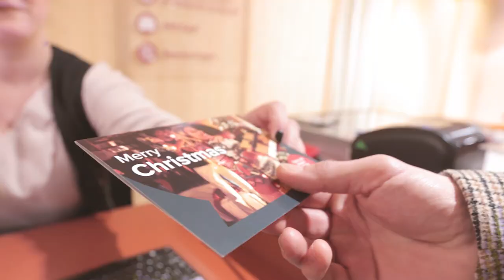𝐕𝐢𝐯𝐞𝐳 𝐥𝐚 𝐌𝐚𝐠𝐢𝐞 𝐝𝐞𝐬 𝐅𝐞̂𝐭𝐞𝐬 𝐚̀ 𝐧𝐨𝐬 𝐜𝐨̂𝐭𝐞́𝐬 ! ✨🎅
𝑆𝑐𝑖𝑛𝑡𝑖𝑙𝑙𝑒𝑧 𝑑𝑒 𝑝𝑙𝑎𝑖𝑠𝑖𝑟 𝑎𝑣𝑒𝑐 𝑛𝑜𝑡𝑟𝑒 𝑚𝑎𝑟𝑐ℎ𝑒́ 𝑒𝑡 𝑛𝑜𝑠 𝑎𝑛𝑖𝑚𝑎𝑡𝑖𝑜𝑛𝑠 𝑑𝑒 𝑁𝑜𝑒̈𝑙, 𝑛𝑜𝑠 𝑖𝑑𝑒́𝑒𝑠 𝑔𝑜𝑢𝑟𝑚𝑎𝑛𝑑𝑒𝑠, 𝑜𝑟𝑖𝑔𝑖𝑛𝑎𝑙𝑒𝑠, 𝑠𝑢𝑟𝑝𝑟𝑒𝑛𝑎𝑛𝑡𝑒𝑠, 𝑐𝑜𝑐𝑜𝑜𝑛𝑖𝑛𝑔 𝑐ℎ𝑒𝑧 𝑛𝑜𝑠 𝑒𝑥𝑝𝑜𝑠𝑎𝑛𝑡𝑠, 𝑛𝑜𝑠 𝑐𝑜𝑛𝑐𝑜𝑢𝑟𝑠, 𝑛𝑜𝑠 𝑜𝑢𝑣𝑒𝑟𝑡𝑢𝑟𝑒𝑠 𝑒𝑥𝑐𝑒𝑝𝑡𝑖𝑜𝑛𝑛𝑒𝑙𝑙𝑒𝑠, 𝑙𝑎 𝑝𝑟𝑒́𝑠𝑒𝑛𝑐𝑒 𝑑𝑢 𝑃𝑒̀𝑟𝑒 𝑁𝑜𝑒̈𝑙… 𝑖𝑙 𝑦 𝑒𝑛 𝑎 𝑝𝑜𝑢𝑟 𝑡𝑜𝑢𝑠 𝑙𝑒𝑠 𝑔𝑜𝑢̂𝑡𝑠 ! 🎄🎇

𝗝𝗼𝘆𝗲𝘂𝘀𝗲𝘀 𝗙𝗲̂𝘁𝗲𝘀 ! ✨